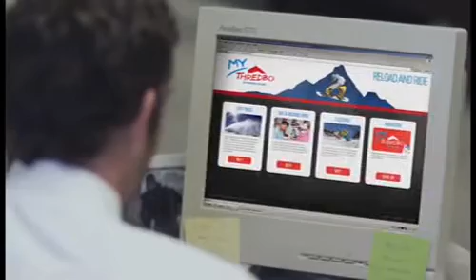Thredbo cinema ad by Tongue - B&T